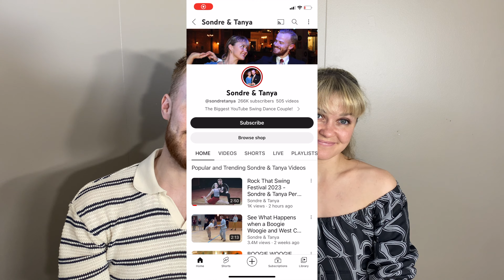Boogie Feet´s Festival Teaser 🔥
We want to see YOU at our beloved Boogie Feet´s Festival this summer 🤩 It is the 6th edition, and we are brining the best of Boogie Woogie Dance and Music! The Festival is organised in beautiful Dombås, Norway 🇳🇴 Our festival is offering Boogie Woogie Dance Classes from pure beginners with no dancing background to advanced high skilled social dancers to international competitors during the day time - And wild dance parties with live music, social dancing, competitions and shows during the evening/night 🪩 We expect the festival to be fully sold out, and we already have participants signed up from 19 different nations 😍 Read more about Boogie Feet´s Festival and register here:

Boogie Feet´s Festival Youtube Channel: @boogiefeet

Video made by Marie Olsen-Bye ❤️

The music in this video:
"Let´ M Roll" by Jimmy Cavallo 🎵